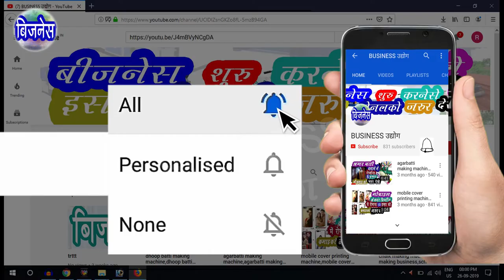mango pulp making machine | mango pulp making machine price | tomato sauce making training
mango pulp making machine | mango pulp making machine price | tomato sauce making training | mango juice

🙏🙏 नमस्कार🙏🙏  दोस्तों मेरा नाम रोहित पटेल हे
    मेरा काम कोई भी बिजनेस को प्रमोट करना हे यानिके कोई भी बिजनेस की सच्ची और सही जानकारी [ इन्फॉर्मेशन ] देना हे ये मेरा प्रोफेशनल काम हे ताकि आप बहुत ही आसानी से कोईभी बिजनेस कर सको

    दोस्तों हमने इस वीडियो में mango pulp मेकिंग बिज़नेस की सही और सच्ची जानकारी दी है जैसाकि mango pulp को कैसे बनाते  है mango pulp बनानेमें कोनसी मशीन यूज होती है mango pulp बनानेमें कोनसा कच्चा माला [ रोमटेरियल ] यूज होता है mango pulp मेकिंग बिज़नेस में कितनी महेनत होती है mango pulp तैयार होजानेपर कहा बेच सकते हो mango pulp मेकिंग बिज़नेस में कितने रुपयों का खर्च होताहै और हम mango pulp  मेकिंग बिज़नेस मेसे कितने रूपयो की कमाए कर सकते हे इस तरह की सच्ची और सही जानकारी दी है